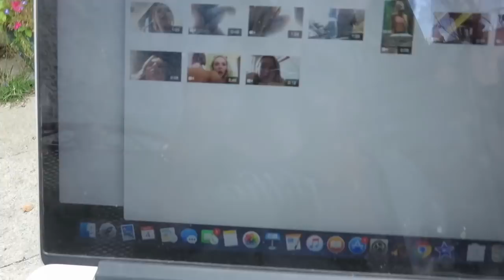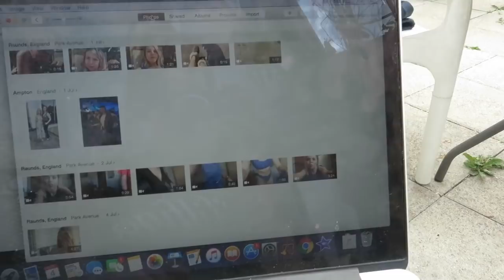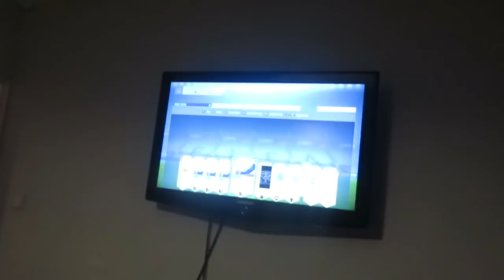A RELAXING WEEKEND // At Home In Wales